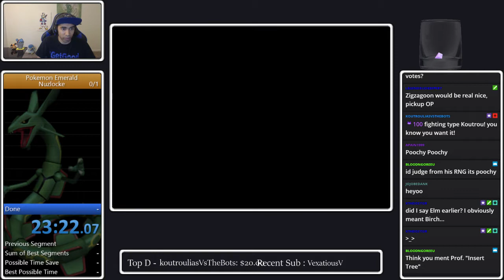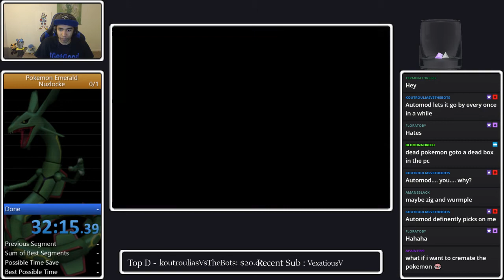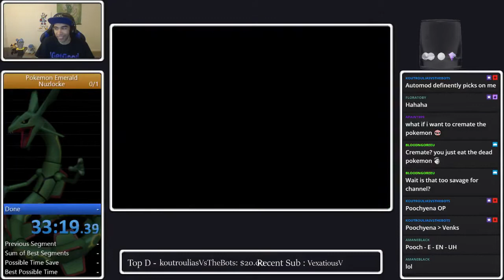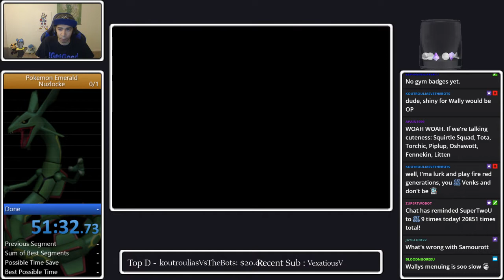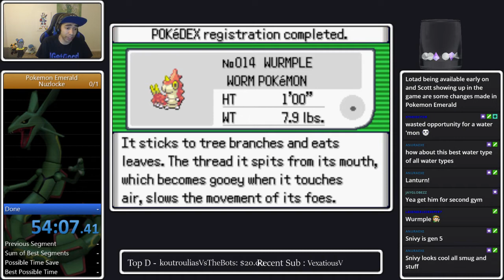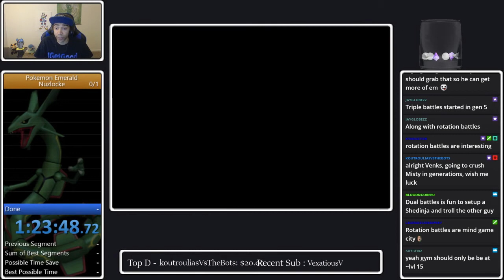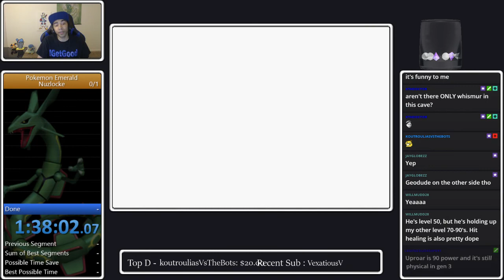Pokemon Emerald Nuzlocke | Episode #1